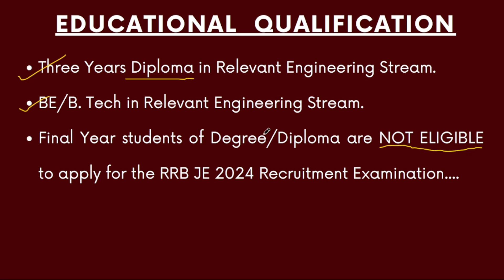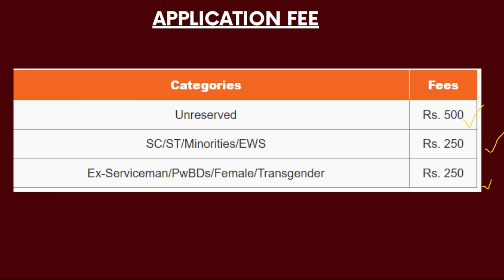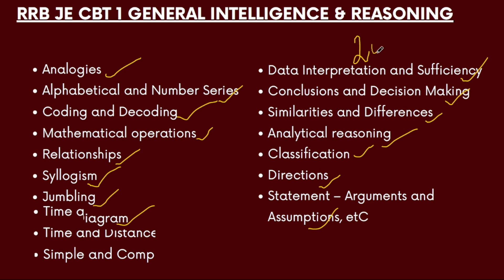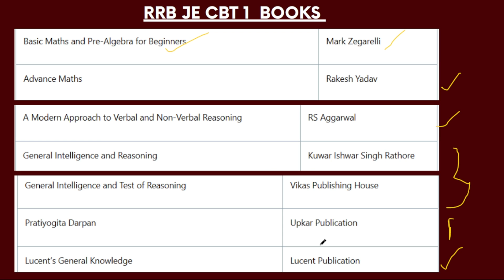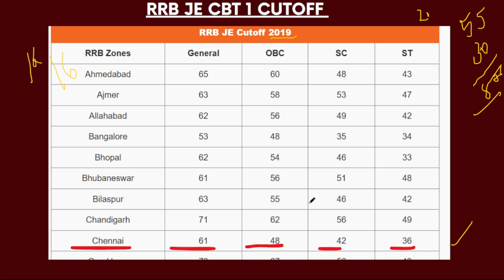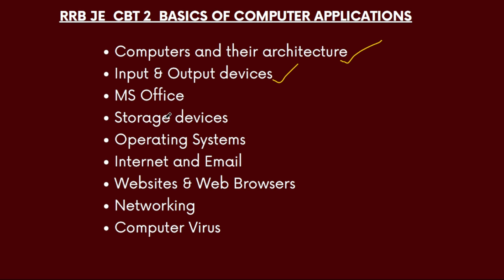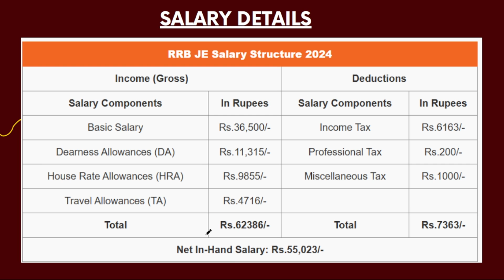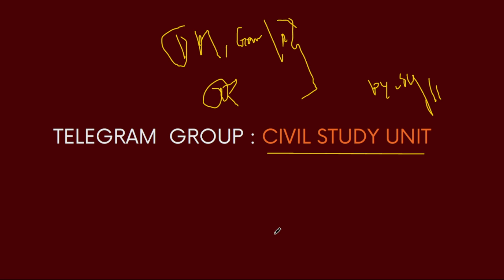RRB JE 2024 | Junior Engineer | Notification | Exam Pattern | Syllabus | Complete Details